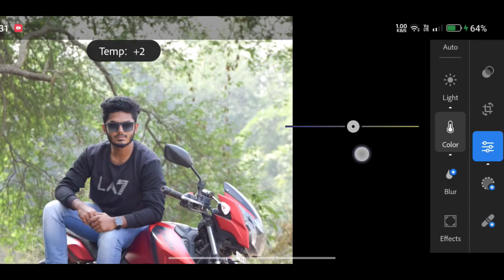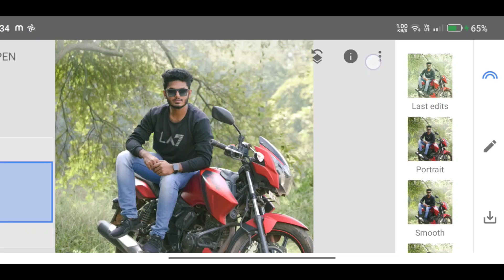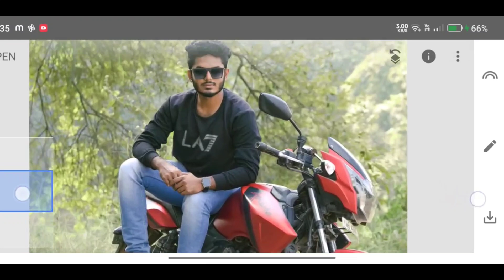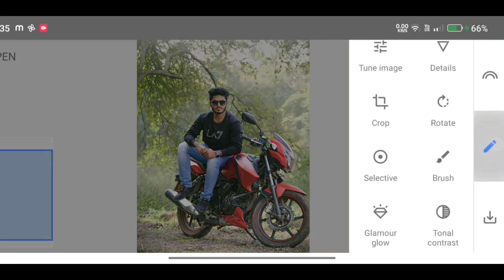professional photo editing🔥|| Lightroom background colour editing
professional photo background blur
Snapseed photo editing tutorial Snapseed photo editing
Snapseed photo background blur
মোবাইল ফোন দিয়ে Hd quality ফটো editing 🔥 mobile phone hd quality photo Editing tutorial 🔥🥳 .

মোবাইল দিয়ে ছবি এডিট। খুব সহজ a editing।